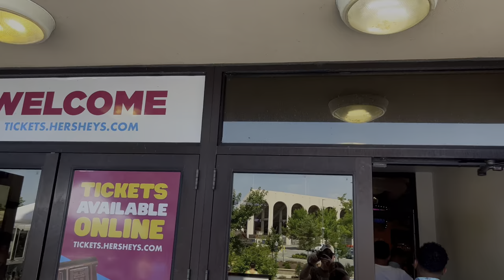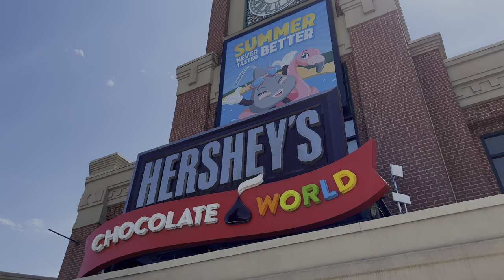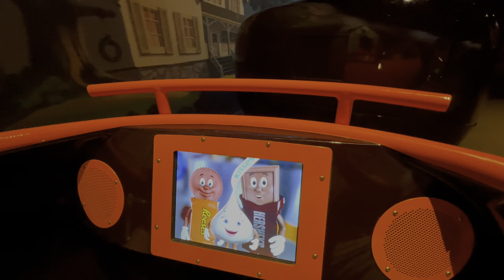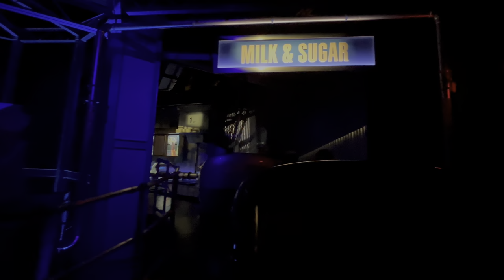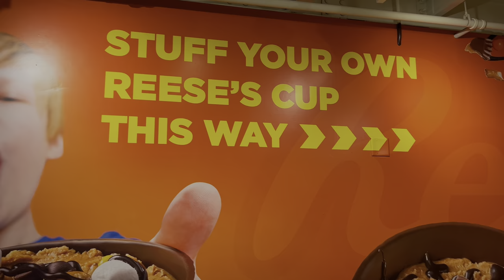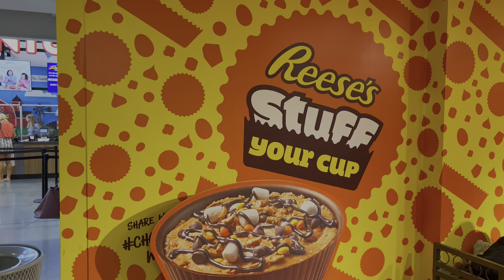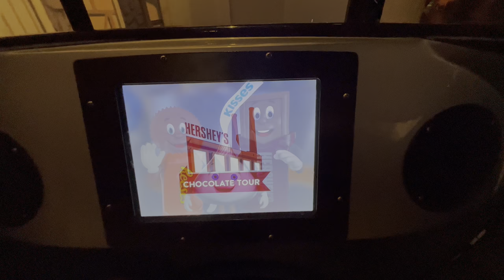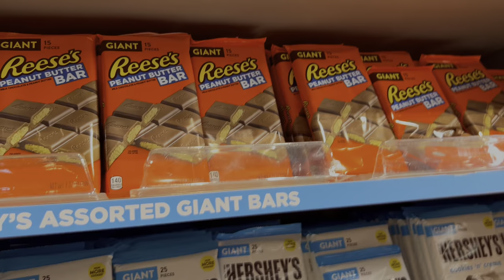Reese's Stuff Your Cup at Hershey's Chocolate World 4K HDR vlog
Located at Hershey's Chocolate World in Hershey, Pennsylvania, join us as we check out the new Reese's Stuff Your Cup experience at Hershey's Chocolate World. We make our chocolate and peanut butter dreams come true with a one-pound REESE'S Peanut Butter Cup stuffed with our favorite mix-ins and fresh peanut butter from Hershey's factory.  Enjoy a ride aboard the Hershey’s Chocolate Tour (one of our favorite non-Disney dark rides!) and check out the sites & sounds of our fun summertime spot.  Captured in 4K HDR, we thank you for relaxing your reality with us!

0:00 - Intro
2:56 - Arrival at Chocolate World
5:37 - Chocolate World Entrance / So many things to do
6:24 - HERSHEY’S Chocolate Tour line queue
8:48 - HERSHEY’S Chocolate Tour Full Ride POV 4K HDR
17:58 - Free chocolate / Interesting treats
19:13 - Reese's Stuff your cup experience
25:52 - So many treats
26:43 - Chocolate Tour line queue clips and ride highlights 4K HDR
31:26 - Shopping around
33:17 - Leaving Chocolate World

Filmed using a iPhone 13 Pro Max and edited together using the LumaFusion app for IOS.

▬▬▬▬▬ FEATURED TAGS: ▬▬▬▬